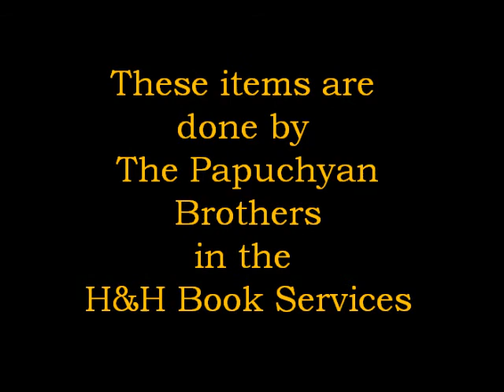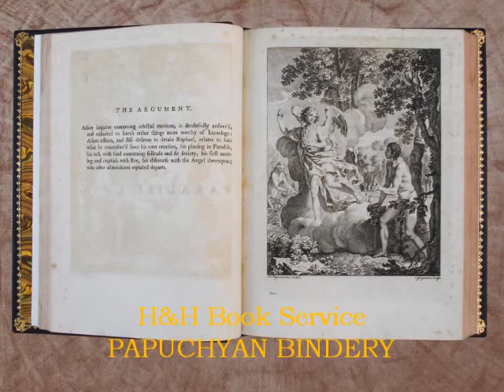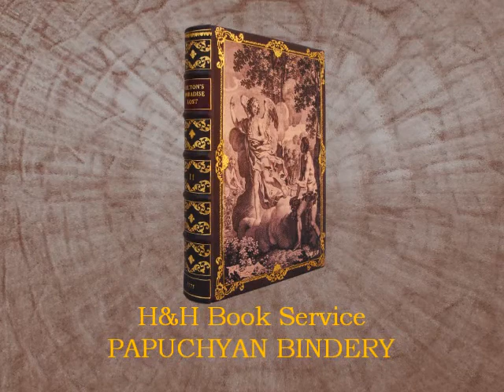Art done on Fragonard and Mildon's Paradise Lost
Fragonard:This clamshell box holds two volumes of the Fragonard books. The box has one of Fragonards most famous picture as a design.

Mildon's Paradise Lost: On Mildon's Paradice Lost we used the illustrations from the books onto the new full leather binding.